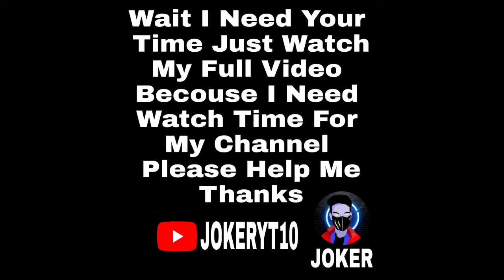How To Get More RP Points New Trick | How To Get More Classic Coupon | 50 RP COMPLETE KAISE KARE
How To Complete 50 Rp Fast | Easy Way To Complete 50 RP | Tips And Tricks | Easy Way To Get M416 Glacier New Trick